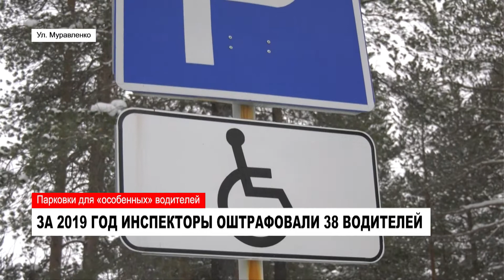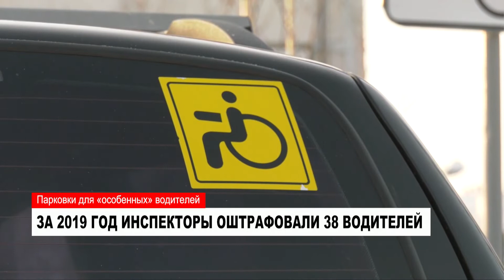НОВОСТИ. Обзор за неделю от 25.01.2020 с Андреем Джус. Часть 1